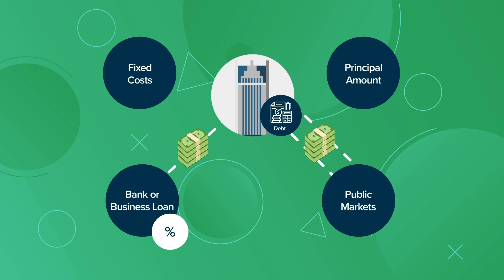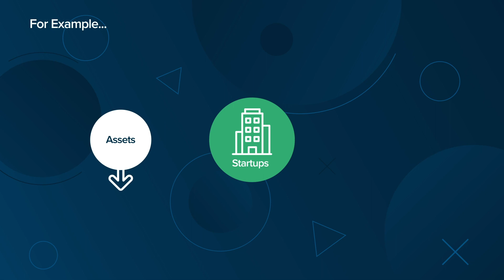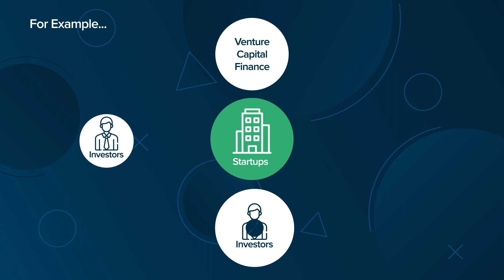Debt vs Equity Explanation | Learn With Finance Strategists | Your Online Finance Dictionary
All companies need money to pay for taxes, the purchase of assets, payroll, and much more.

If they don’t generate enough cash from their current operations, they may need to raise capital.

Companies have a choice of whether to raise capital by issuing debt or equity.

Debt for a company can take the form of a loan or bonds.

Taking on debt tends to be risky since debt incurs both interest payments and a necessary repayment of the principal.

Usually, companies will only take on debt (or more accurately, they will only be granted debt from a lender) if the lender is confident in their ability to pay it back.

This is determined by looking at the company’s credit quality, their income, and the value of assets that can be used as collateral.
0:00 Difference between Debt and Equity
0:25 Forms of Debt
0:46 Equity Offering Definition
1:09 Debt Financing and Equity Financing
2:18 Debt vs Equity Questions